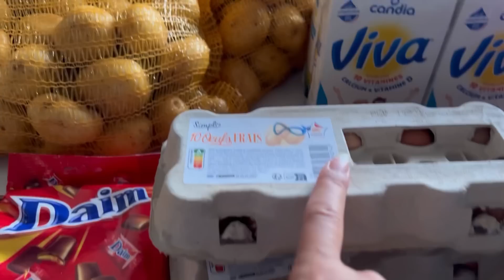2 éme partie 🛒retour de courses 🛒 250€ pour 6 💶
✨Coucou Salem j’espère que vous allez bien
Je vous retrouve aujourd’hui dans une nouvelle vidéo j’espère que ça vous plaira :)

C’est un retour de courses pour les deux dernières semaines du mois de septembre.
Il manque les fruits et légumes ainsi que la viande que j’ai acheté le lendemain de la vidéo.

✨Voici le montant de mes ticket de caisse:

Carrefour : 118€
Lidl : 35€
Satoriz : 7€
Magasin turc : 3€
Marché : 26€
Boucherie : 58€